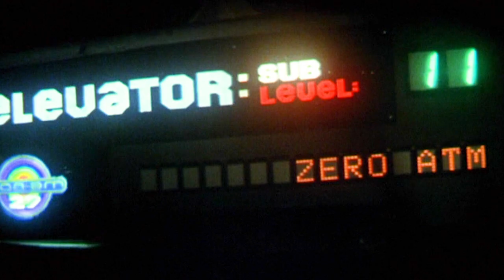Outland (1981) | ORIGINAL TRAILER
Outland is a 1981 British science fiction thriller film written and directed by Peter Hyams and starring Sean Connery, Peter Boyle, and Frances Sternhagen.

Set on Jupiter's moon Io, it has been described as a space Western, and bears thematic resemblances to the 1952 film High Noon.